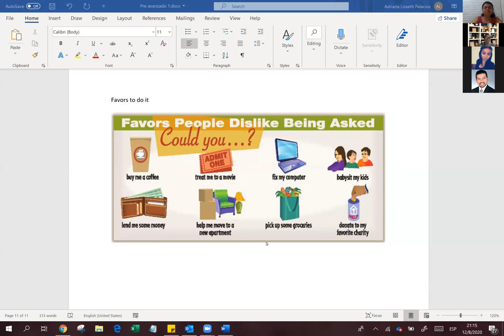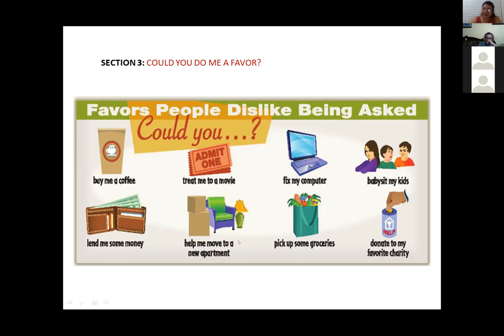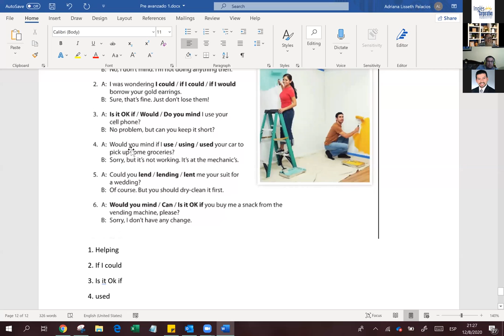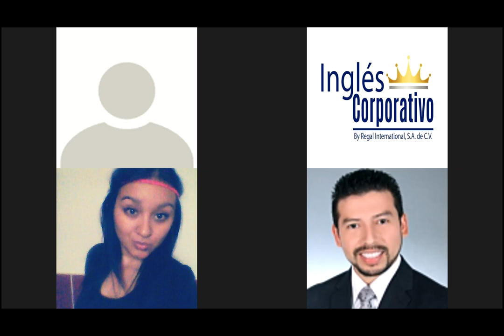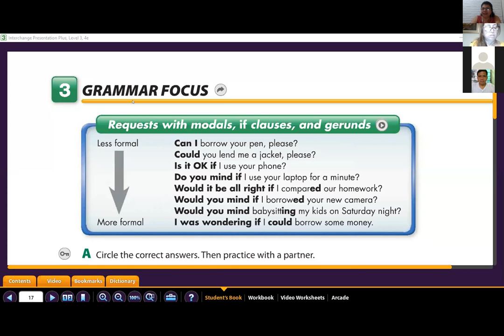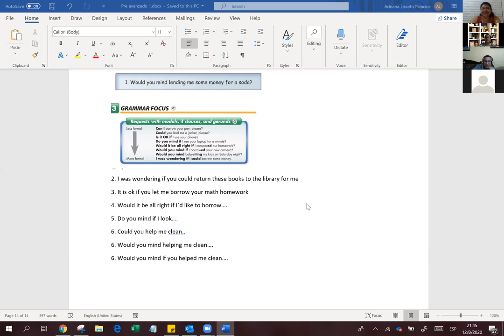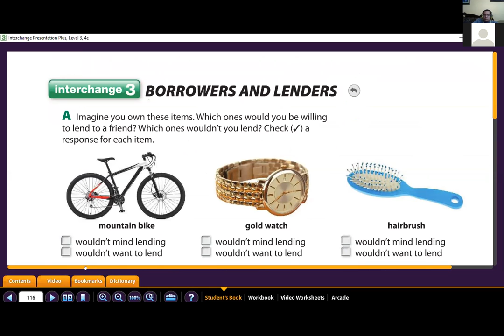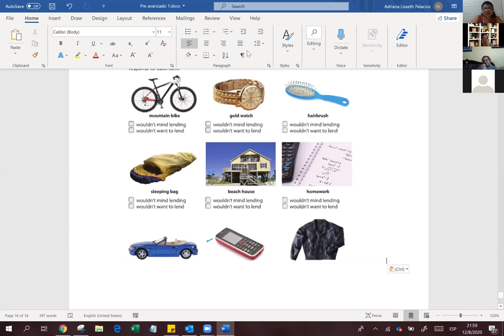Ingles Corporativo-Asking for a favor-9pm